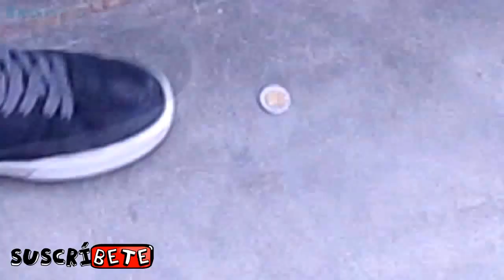CAMARAS ESCONDIDAS EN LA UNIVERSIDAD SEÑOR DE SIPAN 2024 - Broma De La Moneda